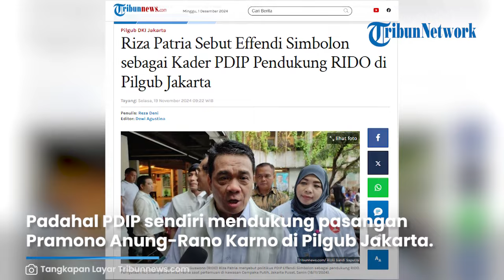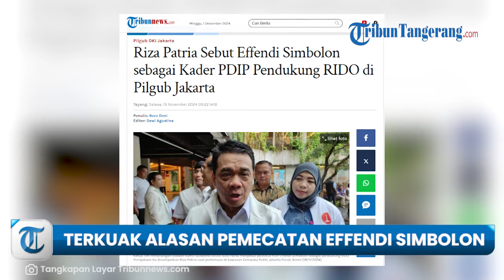TERKUAK Alasan Effendi Simbolon Dipecat dari PDIP, Sebut Ada Kaitannya dengan Jokowi?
TRIBUN-VIDEO.COM - PDI Perjuangan memecat Effendi Simbolon sebagai kader partai berlambang moncong putih.

Pemecatan Effendi dikonfirmasi oleh Ketua DPP PDIP Bidang Ideologi dan Kaderisasi, Djarot Saiful Hidayat, Sabtu (30/11/2024).

Ia berujar Effendi Simbolon terbukti melanggar etik karena mendukung pasangan calon gubernur dan wakil gubernur Jakarta, Ridwan Kamil-Suswono.

Padahal PDIP mendukung pasangan Pramono Anung-Rano Karno di Pilgub Jakarta.

Surat pemecatan terhadap Effendi Simbolon ditetapkan PDIP pada Kamis, 28 November 2024 lalu.

Surat itu diteken Ketua Umum PDIP, Megawati Soekarnoputri dan Sekretaris Jenderal, Hasto Kristiyanto.

Dalam surat pemecatan tersebut, PDIP melarang Effendi Simbolon melakukan kegiatan dan menduduki jabatan apapun dengan mengatasnamakan partai.

PDIP juga akan mempertanggungjawabkan surat tersebut di Kongres partai.

Diketahui Effendi pernah ikut mengkampanyekan paslon Ridwan Kamil-Suswono pada 18 November 2024 di Cempaka Putih.

Kegiatan kampanye tersebut turut dihadiri oleh Presidn ke-7 RI Joko Widodo (Jokowi).

Dalam momen itu, Effendi mengenakan kemeja dan celana hitam disambut Ketua tim Pemenangan Ridwan Kamil-Suswono (RIDO) Ahmad Riza Patria.

Dalam sambutannya menyapa Effendi dengan menyebutnya sebagai kader PDIP yang mendukung RK dan Jokowi.

Manuver Effendi ini disambut baik oleh kubu RK.(*)

Artikel ini telah tayang di Tribunnews.com dengan judul BREAKING NEWS: PDIP Pecat Effendi Simbolon Usai Dukung Ridwan Kamil-Suswono di Pilgub DKI,

Artikel ini telah tayang di Tribunnews.com dengan judul Riza Patria Sebut Effendi Simbolon sebagai Kader PDIP Pendukung RIDO di Pilgub Jakarta,
Editor: Dewi Agustina

Video Editor: Rania Amalia Achsanty